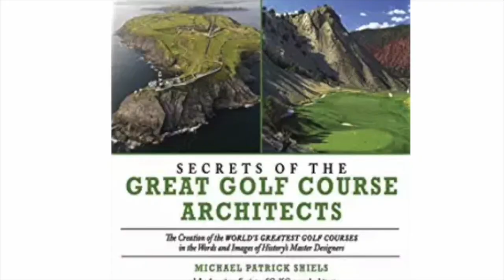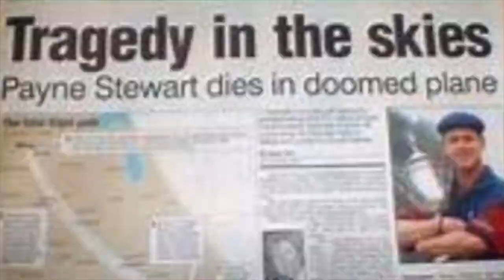The Secrets of Great Golf Architects with Michael Patrick Shiels, Arthur Hills, Steve Forrest